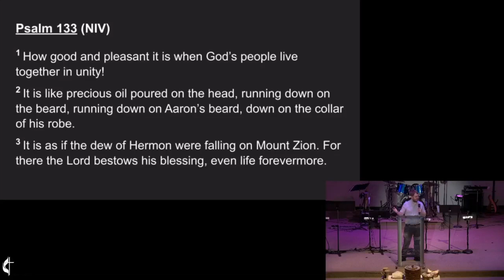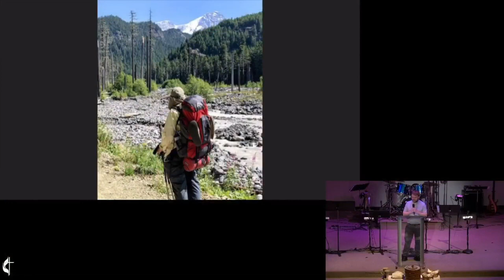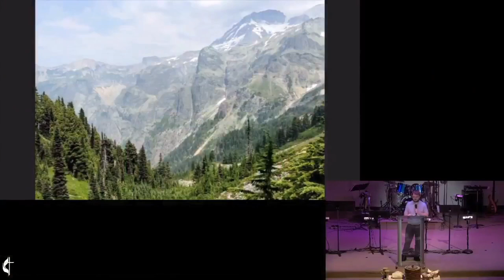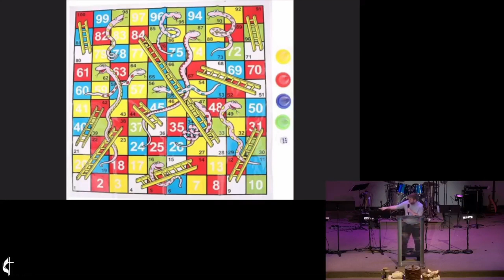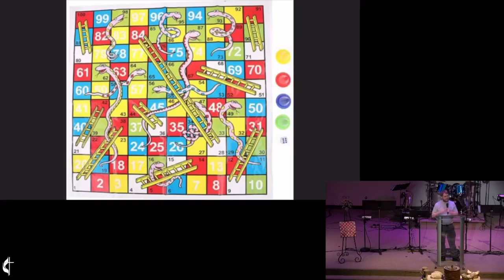Song of Ascension, Contemporary Service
Sermon from FUMC Colleyville 04/07/24